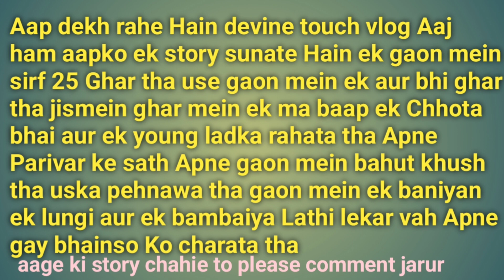the real story 🤣 Love 😘love pyar Sangram divine touch vlog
love pyar Sangram ki ek anokhi kahani